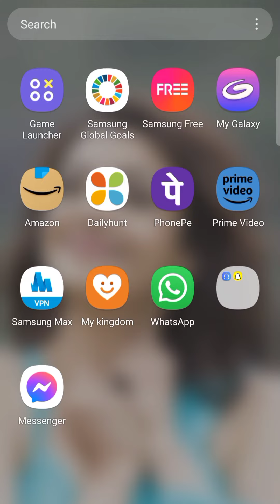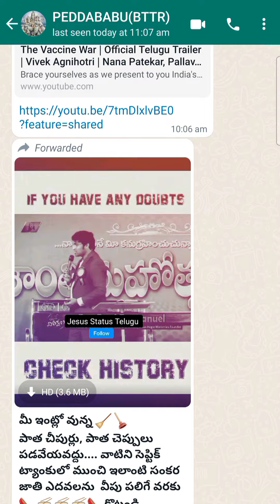WhatsApp Chat's with chat lock || How to turn on and turn off || @sriforu